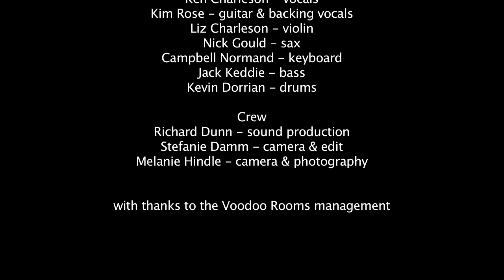Super Highway Blues by Ken Charleson with The New Avengers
Filmed at The Voodoo Rooms in Edinburgh on the 29th of March 2013.

© Ken Charleson (music) / fivepartharmony (video)

Musicians:
Ken Charleson - vocals
Kim Rose - guitar
Liz Charleson - fiddle
Nick Gould - sax
Normand Campbell - keyboard
Jack Keddie - bass
Kevin Dorrian - drums

Film Crew @ fivepartharmony:
Stefanie Damm - camera/edit
Melanie Hindle - camera

Sound Production:
Richard Dunn